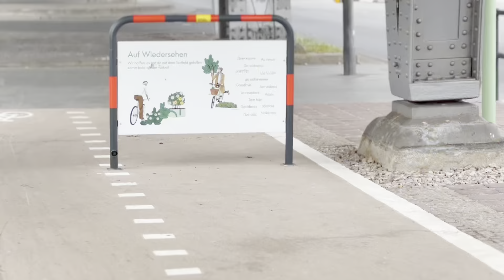Wir könnten es schöner haben... 200 Meter Radbahn in Berlin